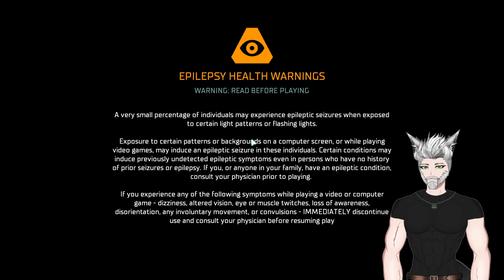(18+) Dead Space New Game+ Part 2 (2024.10.02)